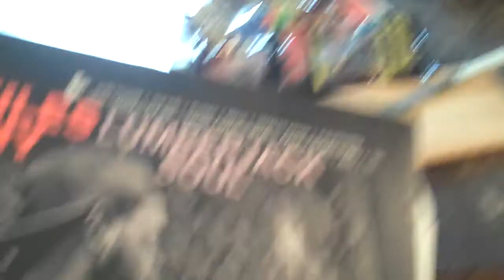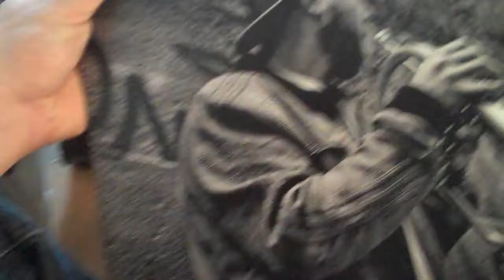First Look @ Miles Bonny "LumberJack Soul" LP [vinyl] (also on cd)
- recorded in Cologne Germany 2011 = 1st time seeing the vinyl